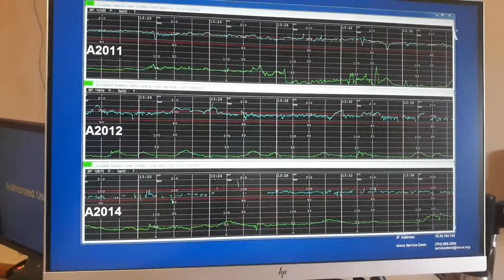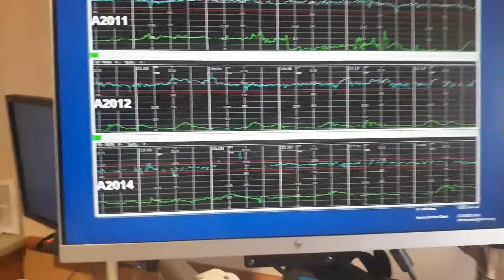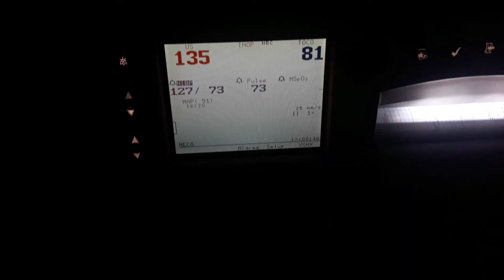My Birth Vlog Part. 1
Hello everyone it has been a while since I last uploaded .
A little over 5 months . Life has been so busy as a new mom it was hard to find the time to edit and upload but it is finally done yay! better late than never. I am sharing my labor experience with you guys and i've finally got a hang of this mom life aka thug life HaHa. Im a proud momma that is happy to share my experience with you guys so i hope you enjoy the video :)